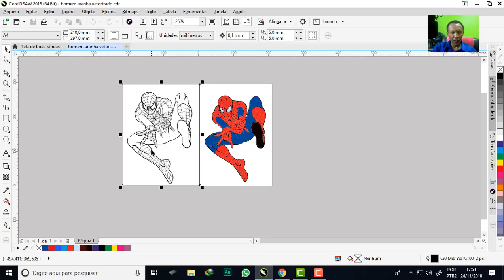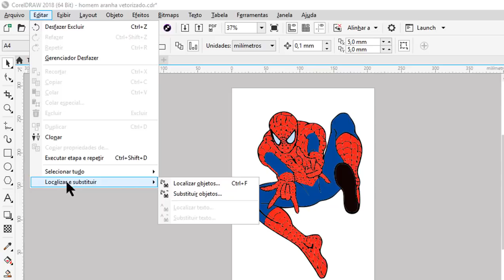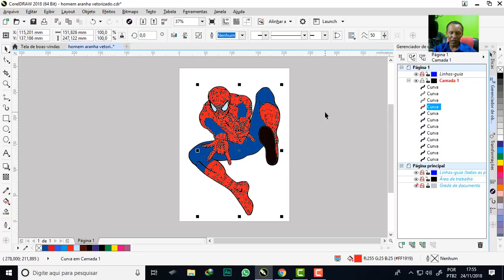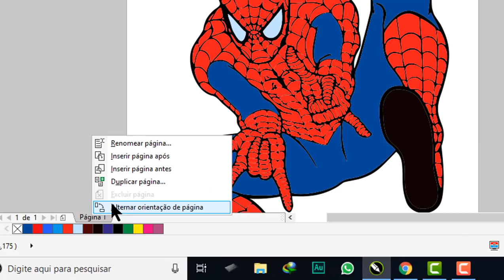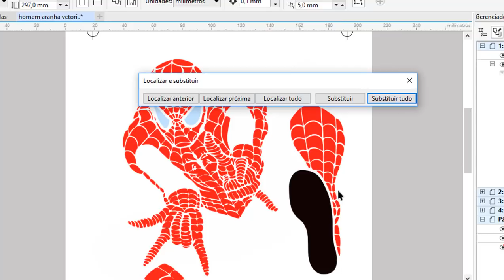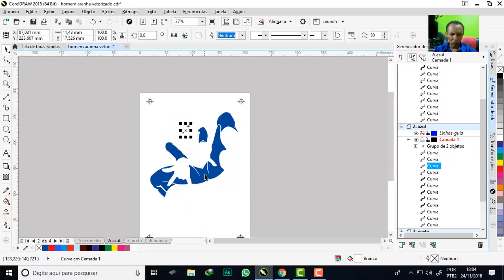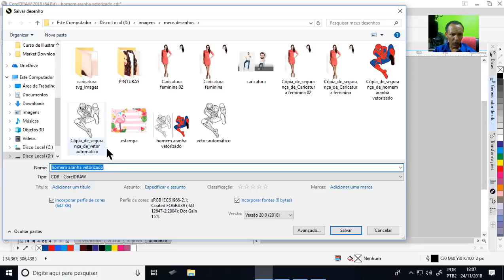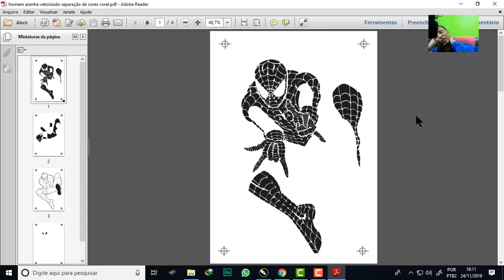Curso de Corel Draw, Como Fazer Separação de Cores para serigrafia